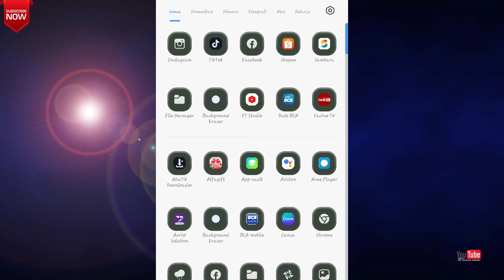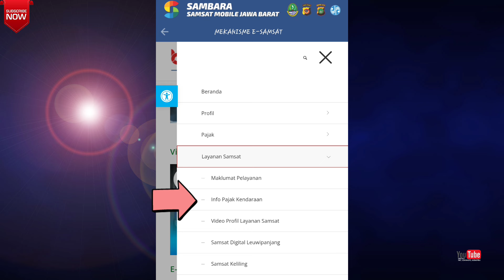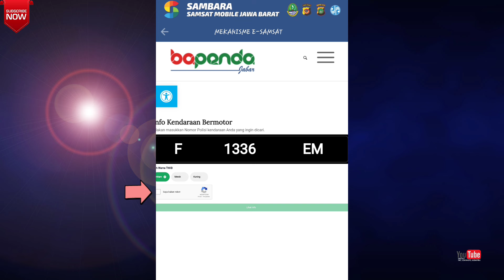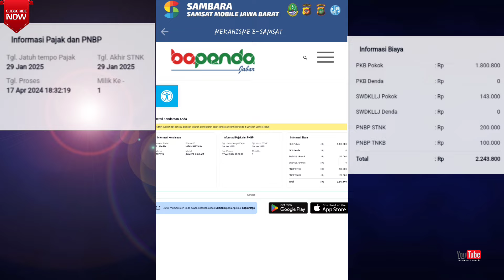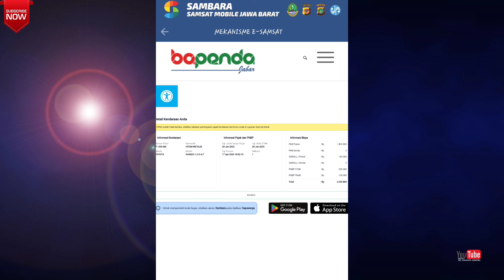Tutorial Cek Pajak Kendaran Di Aplikasi Sambara 2024 - SAMBARA JAWA BARAT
Cara ngecek pajak pake aplikasi sambara